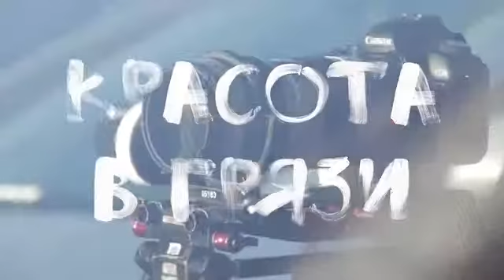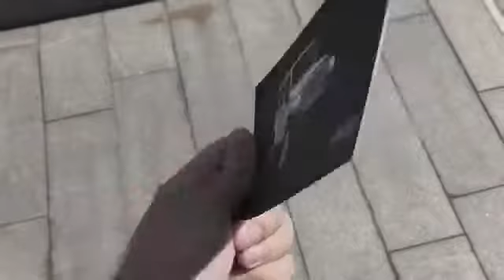ambient media - Beauty in Dirt art experiment from Jeep